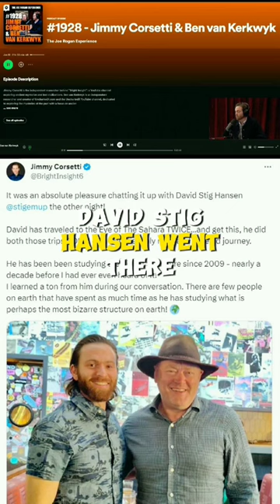Richat Atlantis Mystery